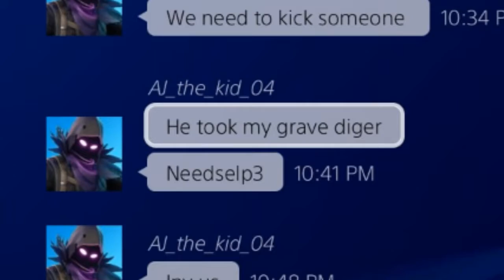A SCAMMER THAT NEEDS SLEEP SCAMMED MY FRIEND!! | Fortnite Save The World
Uh Huh